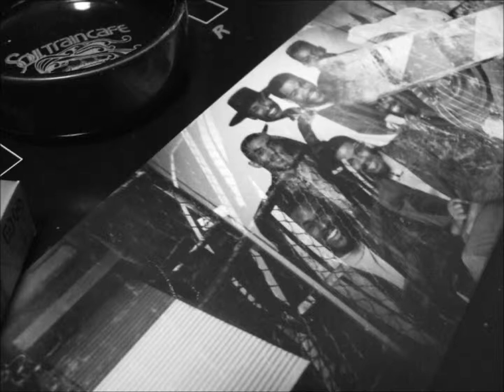863 General Kane - Applejack's Theme (1986)